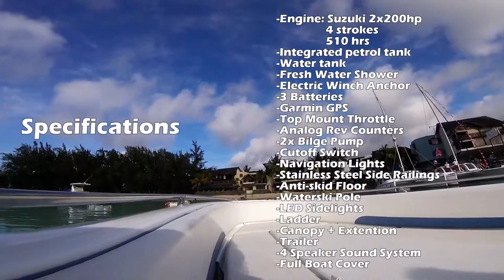cobra 27 ft racer